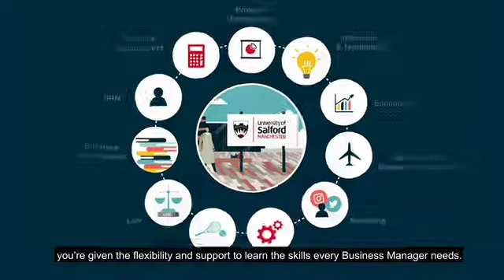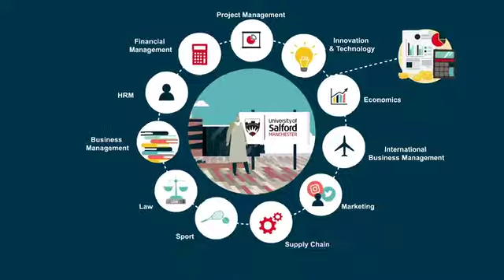Explore Our Business Programmes - Salford Business School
Find out more about our new suite of business programmes. Designed to be industry informed and highly flexible, by studying a BSc business programme at the University of Salford, you will graduate with highly employable skills and a degree which is moulded to your interests.